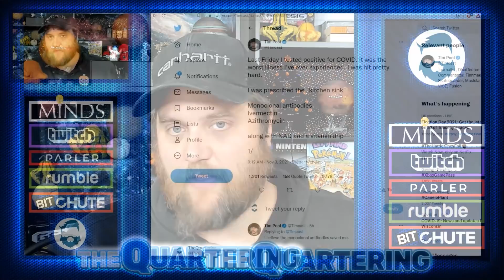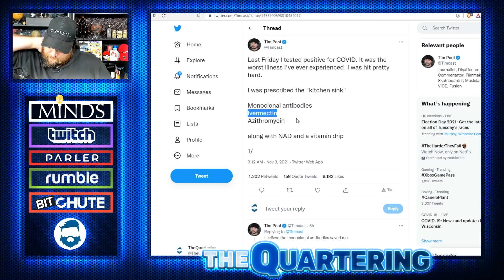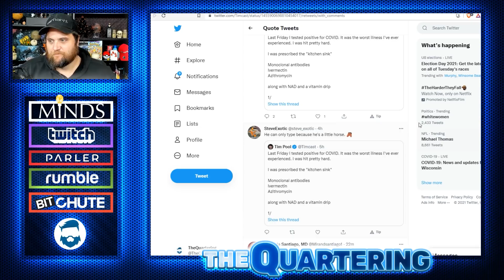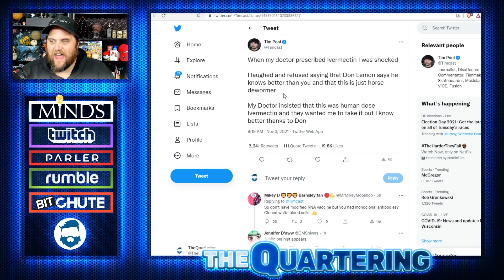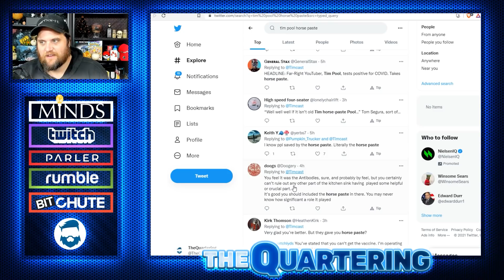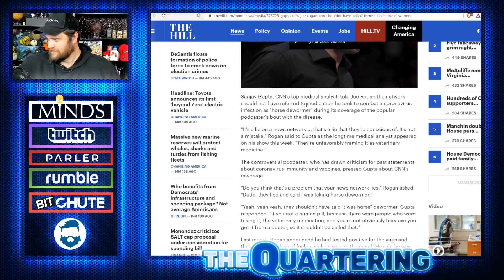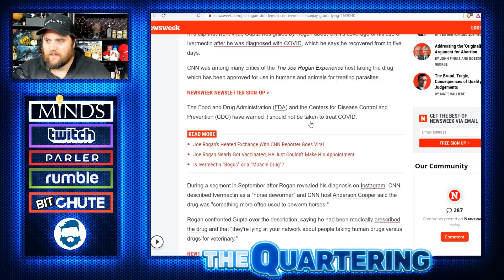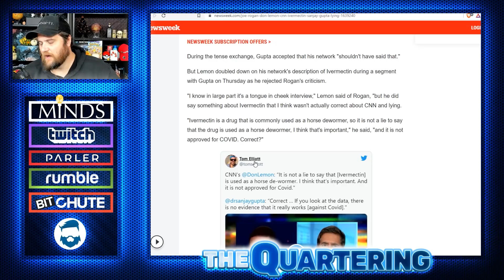Tim Pool DARES To Survive The Coof! Leftists & Haters BRUTALLY Disappointed!